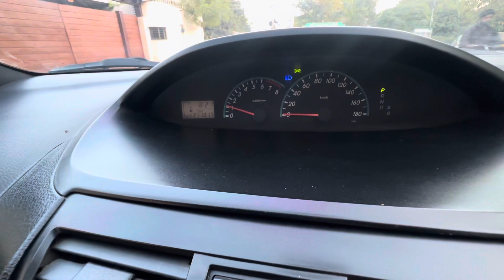Belta Car Review | Umar Sheikh